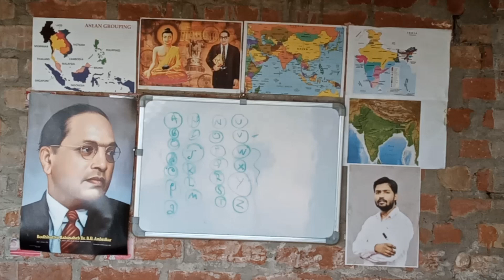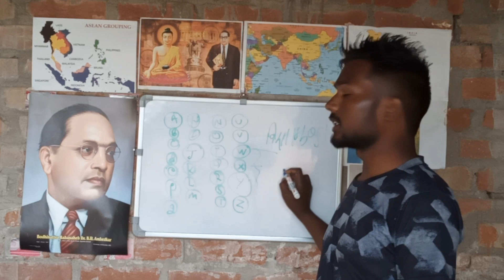जब पढ़ोगे लिखोगे तभी बाबा साहब का सपना पूरा होगा